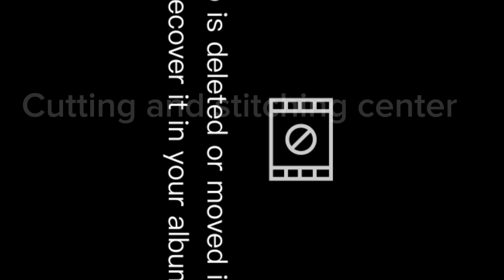Summer style trouser design | latest trouser design | cutting and stitching center